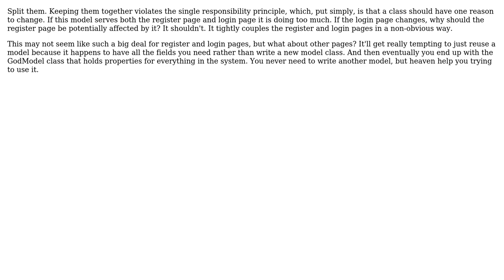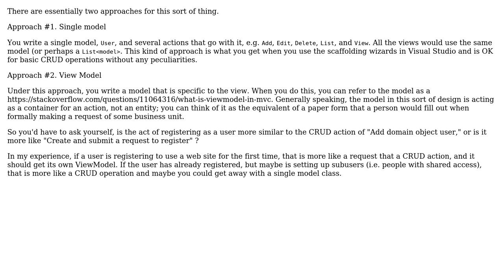If model in MVC serves multiple purposes (views), should it be split to multiple models?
Software Engineering: If model in MVC serves multiple purposes (views), should it be split to multiple models?

With thanks & praise to God, and with thanks to the many people who have made this project possible! | Content (except music & images) licensed under CC BY-SA | Music | Images & others | With thanks to user John Wu user Jacek Slimok user Becuzz and the Stack Exchange Network Trademarks are property of their respective owners. You are responsible for your own actions.